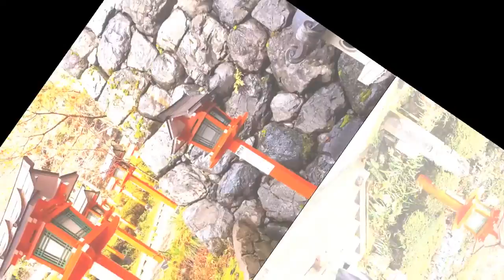Nhật Bản phong cảnh hữu tình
CHÀO MỪNG BẠN ĐẾN  VỚI KÊNH NHẬT BẢN